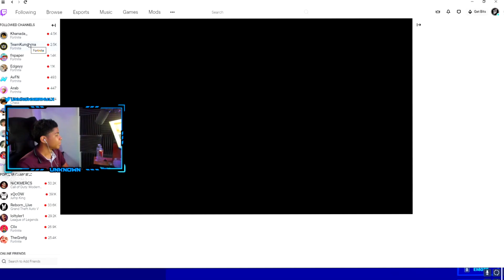GODLIKE Zone Wars DESTRUCTION by NRG Unknown! Dominates FaZe Dubs, FaZe Sway, & More ($5000 BFC)